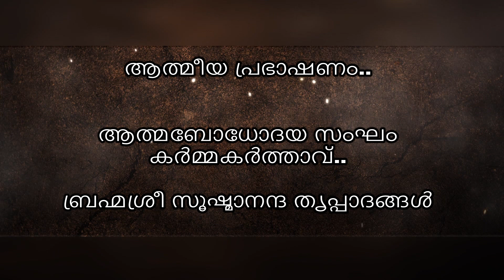Brahma Sri Sushmananthaji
Brahmasri Subanandha Gurudeva - Brahma Sri Sushmananthaji